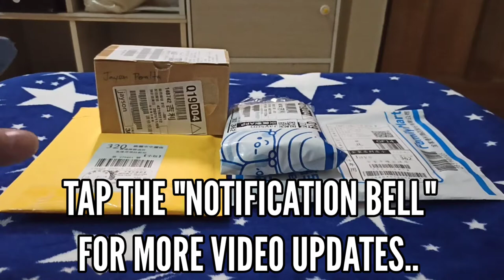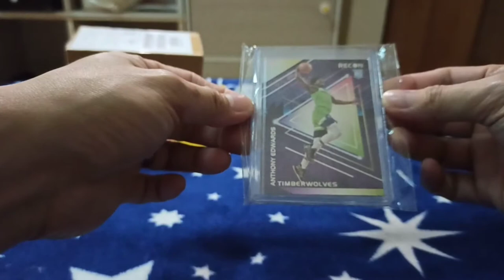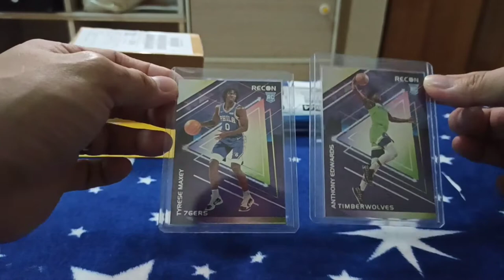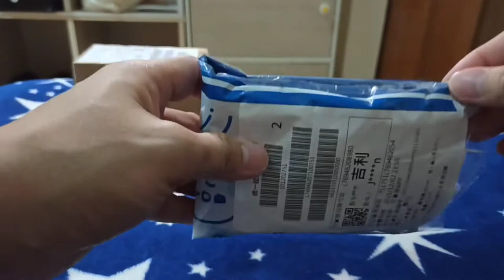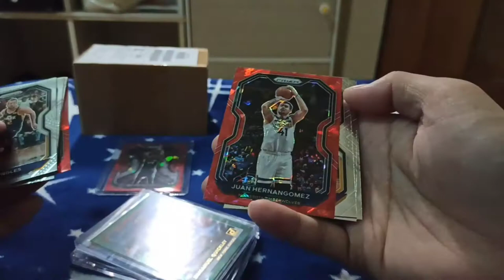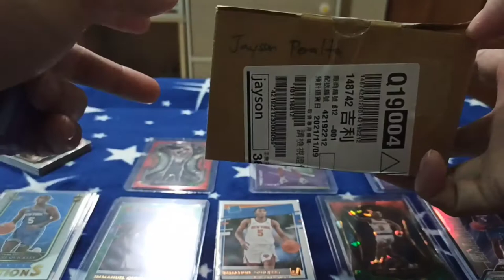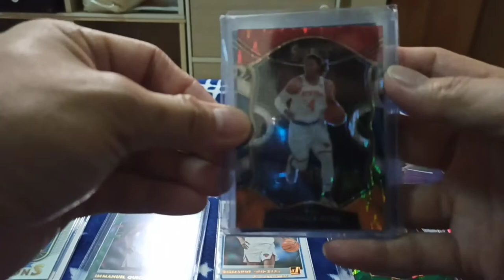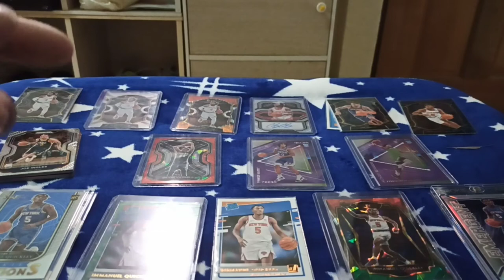EP.#14 Opening of PRIZM & RECON Card's PACKAGES | EDWARDS / MAXEY / VASELL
How's your day guys!? in this episode #14 im really excited to show you my Latest Cards sets that i purchase here in Taiwan as additional on my Cards collections..Bunch of Quickley Cards and other solid players,so dont miss this video! Also kindly leave me some comments and other suggestion for our next upcoming videos..

And Last, Drop also your Shoutouts and im going to greet you all on my next video❤️

Apreciated you all guys for your kind support to my channel❤️

 Prizm Blaster Box Break #1

Prizm Blaster Box Break #2